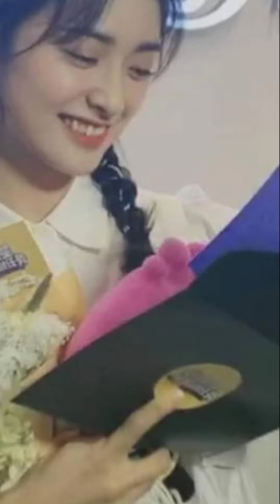shen Yue 💖 She's always smile ,friendly ,and very cute ...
they are very lucky to meet Shen Yue ...